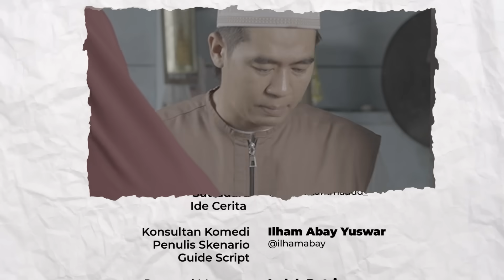STELA BUAT FAHRI TRAUMA